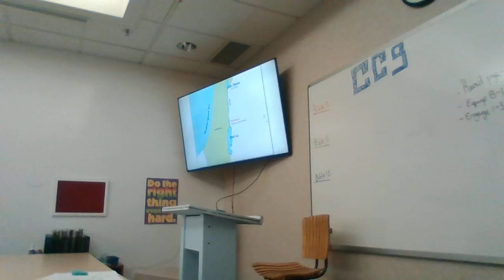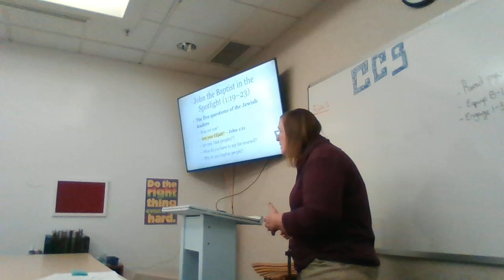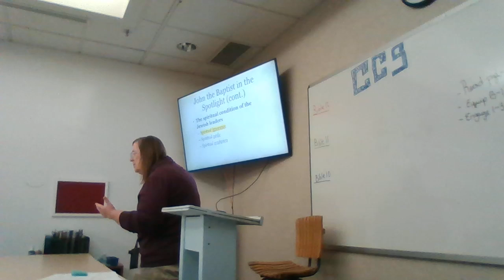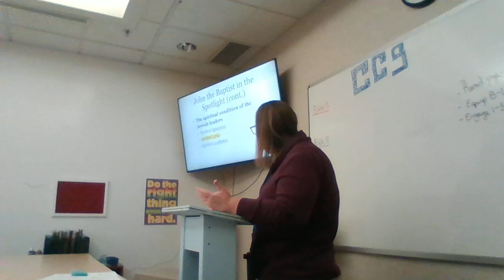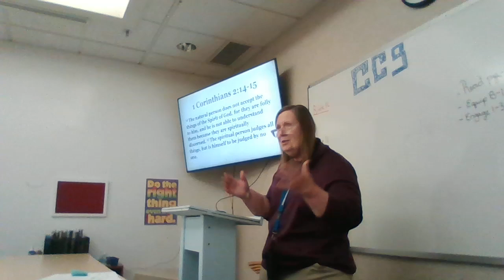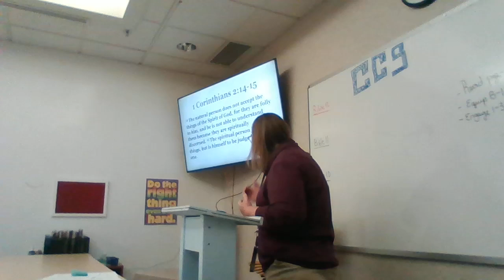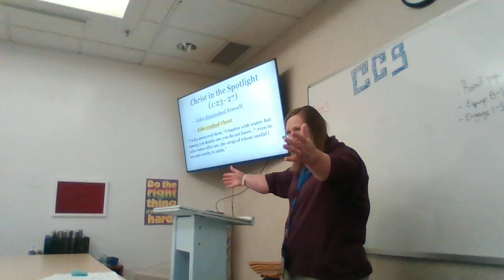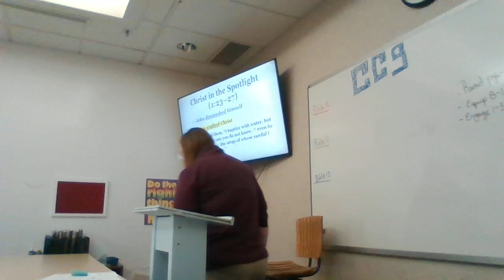Bible10 Chapter 6 Lecture, Part 3